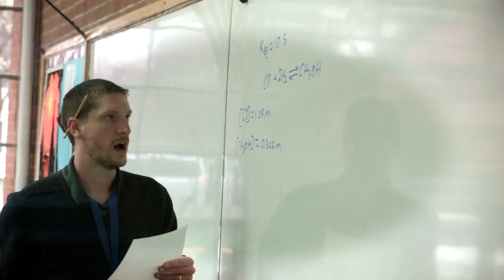Forming Students for Christian Leadership